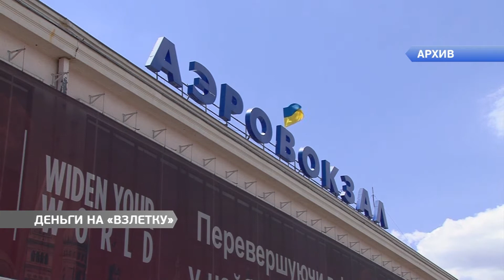Нардеп Гончаренко: финансирование строительства новой «взлетки» для Одессы – историческое событие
Одессу и одесситов поздравляют с историческим событием – выделением финансирования на реконструкцию взлетно-посадочной полосы.
Скорое ее появление в «Международном аэропорту Одесса» городу обещали практически все предыдущие мэры и губернаторы.